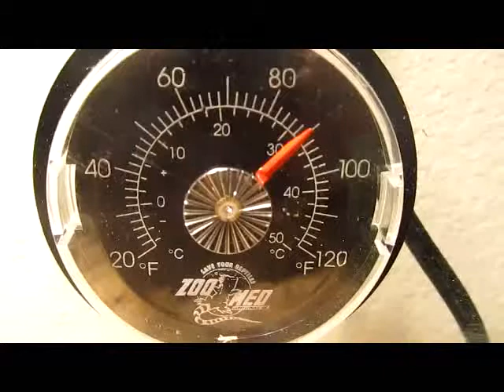Dragon the colorado snake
a video about my pet snake dragon